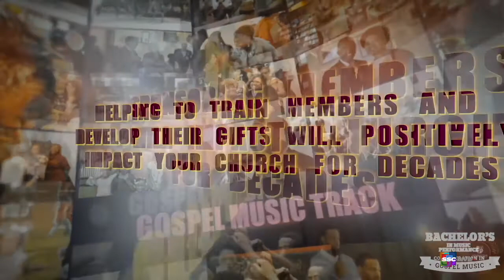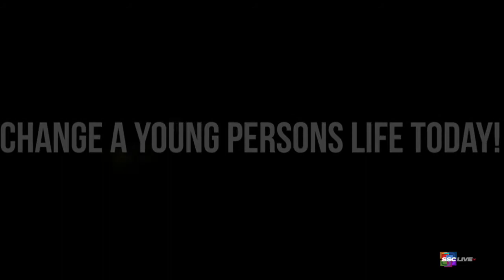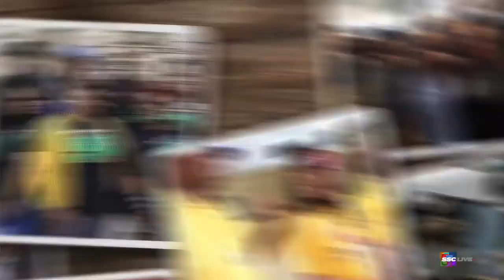S3:E1 Falcon Focus 12-8-21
Join host Von Purdy in Honoring the Life & Legacy of Mr. Julian Sam - with guests Dr. Kevin Davenport and Rayah Finley